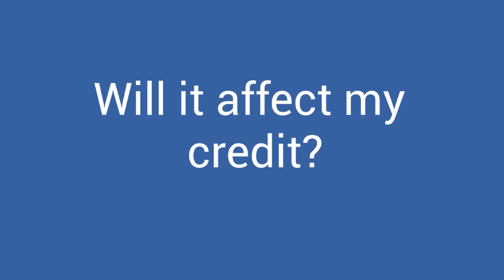What is Mortgage Forbearance - help with mortgage payments from government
What is Mortgage Forbearance - help with mortgage payments from government.  Is it a good thing to do?  How does it work?  Watch this video and I will tell you all about it!

Welcome to the Renton WA and Surrounding areas video Channel. Are you currently living in Washington and planning a move to Renton wa or are you planning on moving to Washington? This channel should be very helpful to you. You will find real estate tips and tricks for King county Real Estate and Pierce county real estate. I give you answers to common real estate questions and answers.